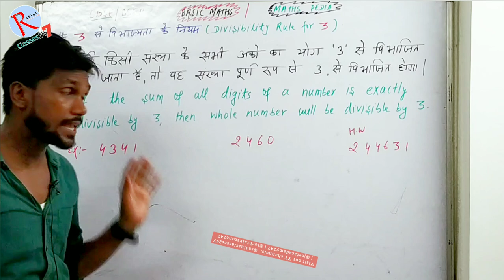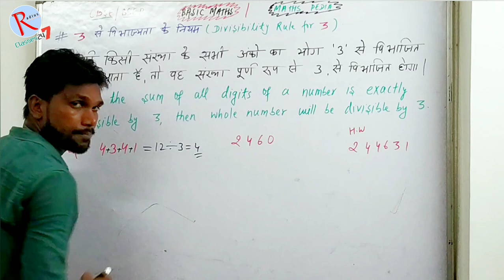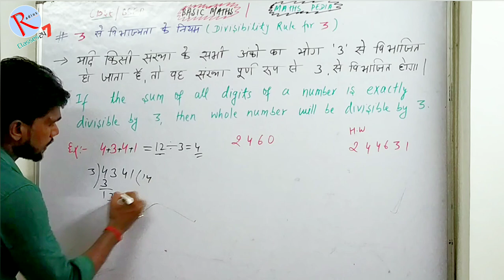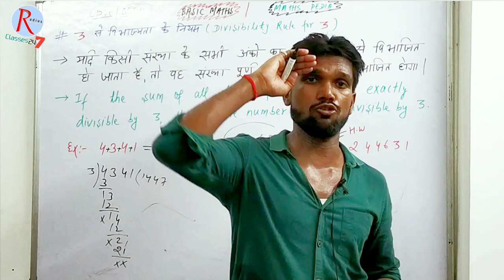The Easiest Trick For Divisibility By 3(3 से विभाज्यता के नियम)trendingshorts byjeetsir👨‍🏫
आज के इस वीडियो में हमने " 3 से विभाजिता के नियम "   के बारे में बात किया है ! If it is important for you then please

Learn the easiest trick to quickly determine if a number is divisible by 3 in Hindi! In this video, we will explain the divisibility rule for 3 in a simple and easy-to-understand manner. Master this trick and impress your friends with your mental math skills. Watch now and become a divisibility pro!

👨‍🏫📚 VIDEO SCRIPT 📚👨‍🏫
Namaste! Aaj hum aapko sikhaayenge ek bahut hi aasan tarika divisibility test ke liye, aur woh hai 3 ke liye.

Divisibility rule for 3 ke liye, humein sirf numbers ke digits ka sum nikalna hota hai.

Agar us sum se 3 se divide ho jaata hai, toh number 3 se bhi divide hoga.

Chaliye, samjhte hain ek example ke saath.

Man lijiye, humare paas number hai 369.

Is number ke digits ka sum karte hain, toh 3+6+9=18.

Ab hum 18 ko check karenge, toh yeh 3 se divide ho jaata hai, kyunki 18 ko 3 se divide kar ke remainder 0 aata hai.

Iska matlab, 369 bhi 3 se divide hoga.

Toh yaad rakhiye, agar aapko kisi number ka divisibility test karna hai 3 ke liye, sirf digits ka sum nikaliye.

📩Pdf link 🔗 -

ABOUT CHANNEL
Hello !

चैनल के बारे में
नमस्ते !
प्रिय ग्राहक.
मैं पेशे से शिक्षक जितेंद्र कुमार हूं। मैं आप सभी का आपके अपने पारिवारिक घर "रेडियस क्लासेस" में स्वागत करता हूं। हमने कक्षा 6वीं से 12वीं तक की शैक्षणिक शिक्षा सीखने के लिए एक संपूर्ण अध्ययन सामग्री प्रदान करके एक अलग तरीका साझा करने के लिए यह यूट्यूब चैनल बनाया है।
                      विषय :
विज्ञान | गणित | एसएसटी | अंग्रेज़ी
मुझे उम्मीद है कि ये मजेदार 😀😀 तारिका आपकी अकादमिक पढ़ाई को मजबूत करने और बोर्ड परीक्षाओं में उत्कृष्ट स्कोर हासिल करने में आपकी मदद करेगी।
हमारे ऐसे  कार्यों के लिए हमारे चैनल को
    📋पसंद  करें  ♥️
    📋 टिप्पणी करें 💌
    📋सदस्यता लें 🚨
📂ऐसे और वीडियो के लिए नोटिफिकेशन सबसे पहले पाने के लिए घंटी आइकन दबाएं 🔔...
👩‍🏫🙏🙏धन्यवाद 📚